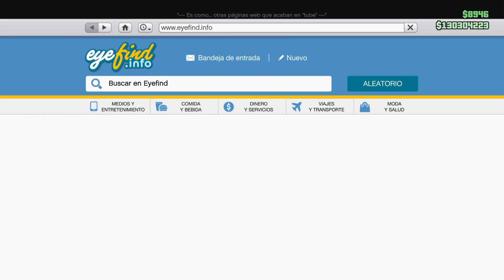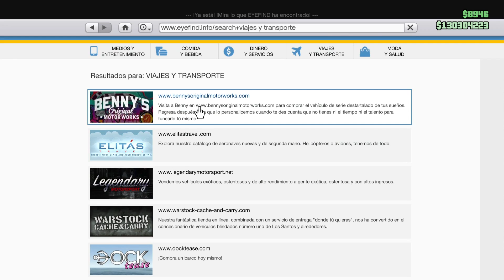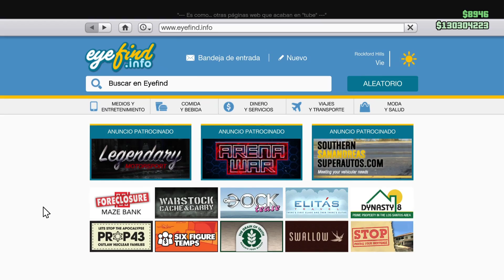Ofertas, Promociones y Descuentos de la semana para GTA V Online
Hoy te muestro todas las ofertas, descuentos y promociones de la semana para GTA 5 Online. Dale al like si te gustó.